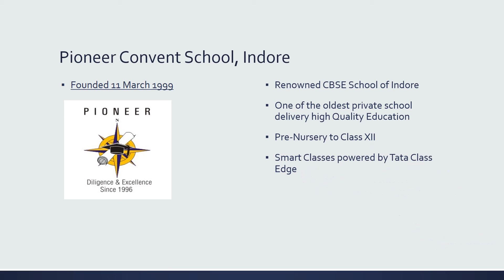Pioneer Convent Admissions Open